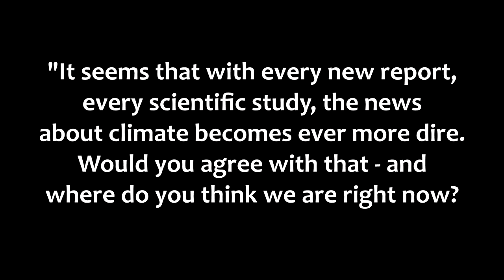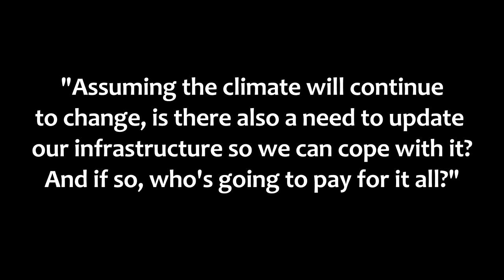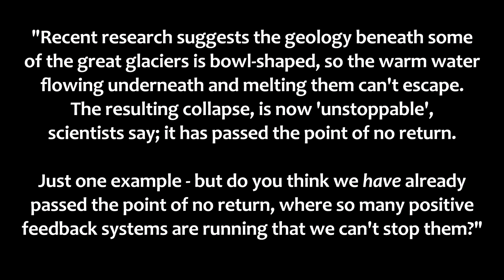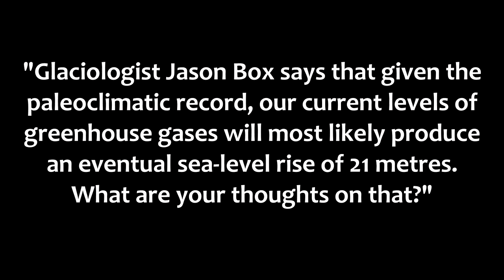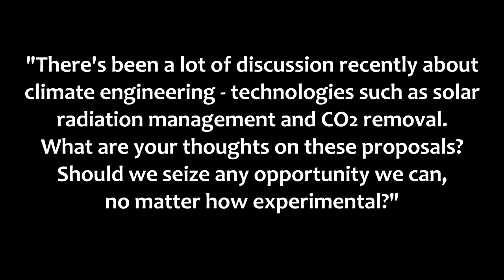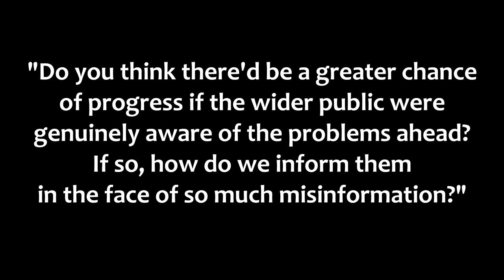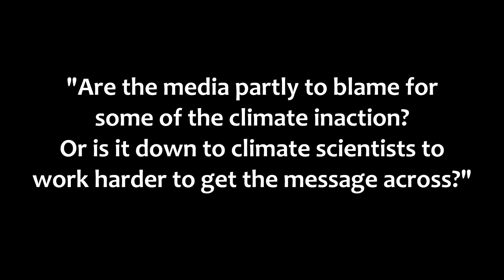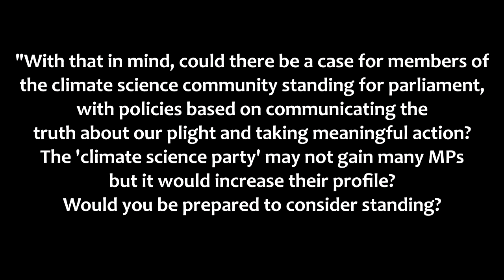Professor Kevin Anderson - Impacts Of Climate Change [Full Interview]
In this extended interview, Deputy Director of the Tyndall Centre on Climate Change, Professor Kevin Anderson discusses a wide range of issues relating to climate change, associated impacts, policy and social implications.

Professor Anderson speaks very lucidly about the mistakes that have been made regarding economic policy, such as bailing out the banks when a true stimulus could have been achieved by giving the capital directly to the people in order to increase residence and energy efficiency in our homes. The effects of a policy of this nature would have created jobs and a true value stimulus.

Professor Anderson also speaks about climate engineering emphasising that we must do the research but there can be no climate engineering without real cuts to emissions. If we have to wilfully engineer our climate then it must be done hand in hand with curbing emissions.

This interview was conducted by Mike Coe and gratefully shared with Envisionation.